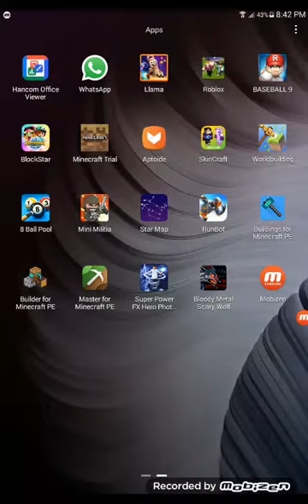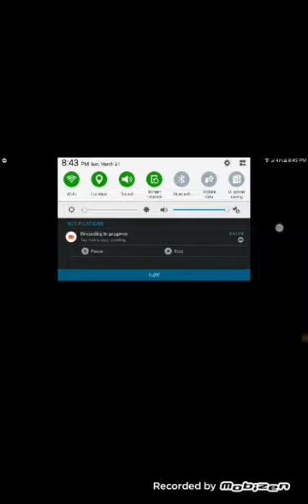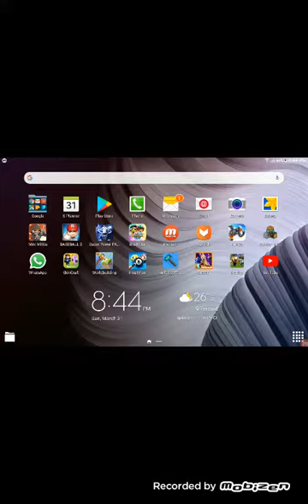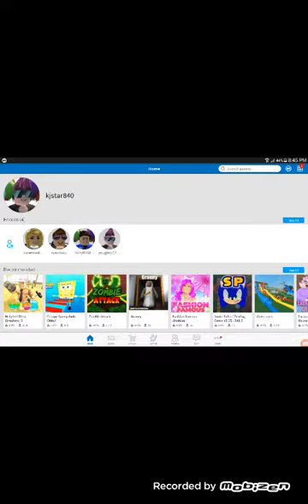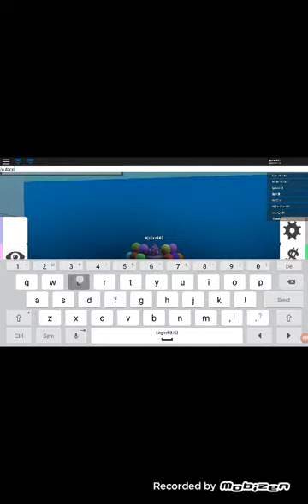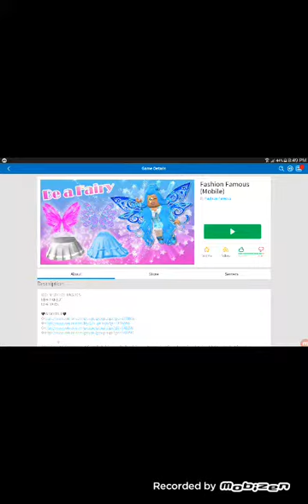Baseball 9,roblox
The best games